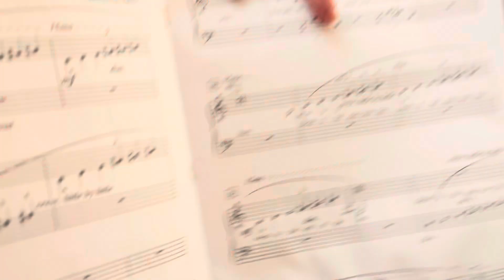NFMC 2024-2028 Piano Solo Primary I Rainbow Fish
Rainbow Fish by Catherine Rollin Primary 1